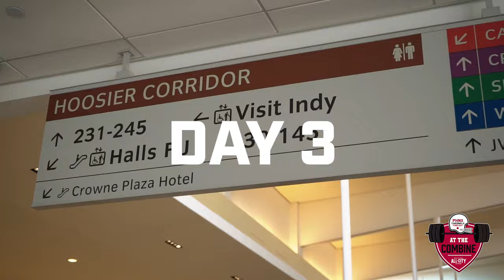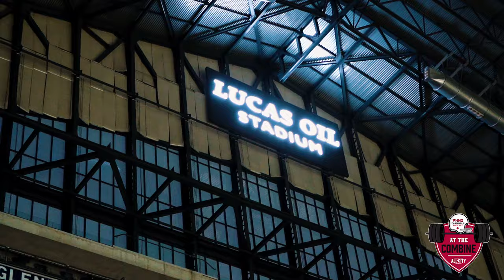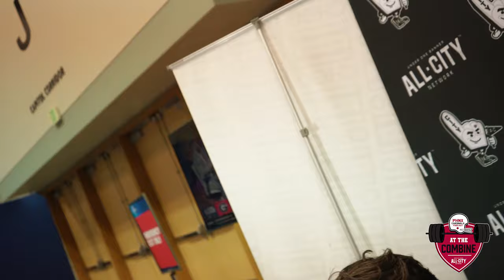NFL Combine Final Vlog: Behind-the-scenes with Jonathan Gannon, Marvin Harrison JR no show reaction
Behind-the-scenes hanging out with Arizona Cardinals head coach Jonathan Gannon. Ohio State WR Marvin Harrison Jr no shows for his press availability. QBs Caleb Williams, Jayden Daniels, J.J. McCarthy and Drake Maye speak at the NFL Combine. Workouts get into full swing at the NFL Combine in Indianapolis.

PHNX Locker:
PHNXLocker.com